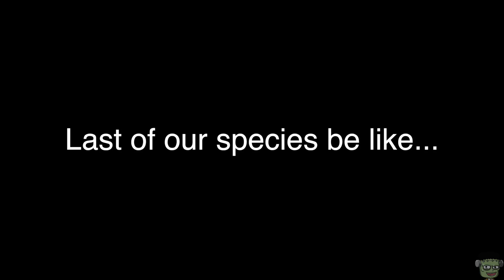The Last Unicorn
Last of our species be like...
Just Sayin'
Project Frankenstein / Jeremiah Lasslett

For video suggestions...